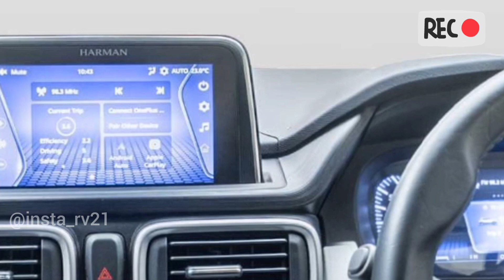New 2023 Tata Punch Creative | interior, exterior, Full, Review | PUNCH 2023 by Carwale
2023 Punch Creative | interior, exterior, Full, Review | PUNCH 2023 by Carwale

2023 Punch Creative | interior, exterior, Full, Review | PUNCH 2023 by Carwale